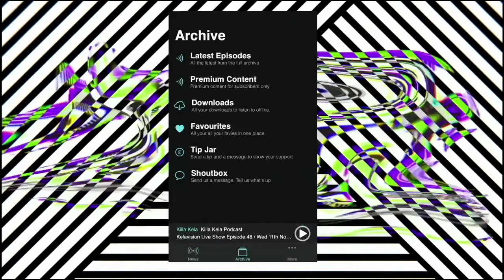REE of the MTA GRAFFITI CREW NYC // KILLA KELA PODCAST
On todays podcast, we are on location in North London at VIP Graffiti paint to meet a 1st generation 70’s New York Graffiti legend by the name of REE from the notorious MTA crew 🔥👑🔥
And we’re talking Graffiti from the very beginning of the NY era - the Buses, the trains, the missions. The 70’s and 80’s gang culture, the graffiti battles, early paint brands, train piecing and way more…
This is a rare and unique chat with one of the key people in early graffiti, who can actually talk on the accounts of 70’s New York.. this is Ree MTA’s podcast!

TIMESTAMPS
0:00 MEET REE MTA
3:06 PAINT THEN VS NOW
5:14  EARLY 70S WRITER
10:22 NEW YORK SCENE
11:25 1ST GENERATION RISKS
12:51 PROGRESSION & LEARNING
15:04 MTA
17:28 FREQUENCY
18:41 RARE STORIES
20:50 STREET CULTURE CREATIVITY
21:42 LEGENDARY STATUS
23:53 TRAIN TALK
29:35 RACKING
34:00 WHY HE STOPPED WRITING
37:16 THE BATTLES
42:45 STYLE WARS ERA
44:39 ENJOYING THE CULTURE
45:39 MEET JOKER
49:58 THE FUTURE
51:29 VIP GRAFFITI CELEBRATION